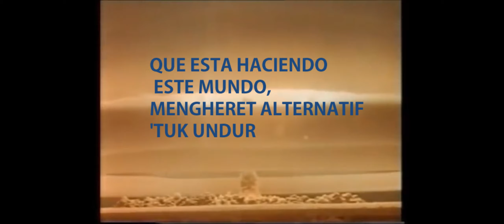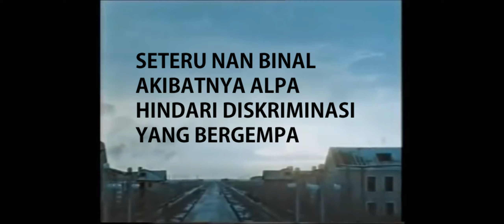Mandow - Kebejatan Nuklear (Official Lyric Video)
KEBEJATAN NUKLEAR is one of the tracks in Nudiustertian (EP)

Beats: DeDanyL
Composer: Mandow
Lyricist: DeDanyL, Mandow
Video Editor: Mandow

Lyrics:

Pre-Chorus:

Just so you know that I'm Mandow
(You know what) Still got the Window
Know that I'd run faster than Widow
Now take this Low Blow

Chorus:

Declaración desconocida
(Pernyataan yang tidak pasti)
Dunia ni penuh dengan bencana
Nobody else is safe from the nuclear
Statement of it is so unclear

Verse 1:

The city's breaking down due to sonic power
They make an explosion, the sound of danger
A false fun when seeing a disaster
Self-consumed strategy, bullets got tendered

Keep up the momentum, we're gone for the moment
Semua kemelut kubakar dalam denim
Que esta haciendo este mundo,
(Apa yang dilakukan oleh Dunia ini)
Mengheret alternatif 'tuk undur

Meranap iltizam setiap jiwa,
Una catástrofe global desdeñosa
(Malapetaka Global yang Tidak Disangka)
Sufrimiento interminable del alma,
(Penderitaan jiwa yang tidak berkesudahan)
Di akhir dunia pastinya binasa

Verse 2:

Getarannya di bumantara
Gerakan ni tidak bercempera
Adrenalina menduga fenomena
Spekulasi fana di horizon bahana

Ditaruh gemuruh di ketika geruh
Bukan guruh, tapi kisruh lepas terpengaruh
Dengar ledakkan? Kerna aku dalam yuda
Di bentala maya, ianya berpada

Seteru nan binal akibatnya alpa
Hindari diskriminasi yang bergempa
Menyala sinergi dalam diri
Konkrit di persada realiti

Sorry if there is a shortage.